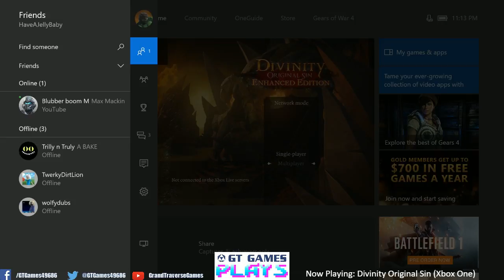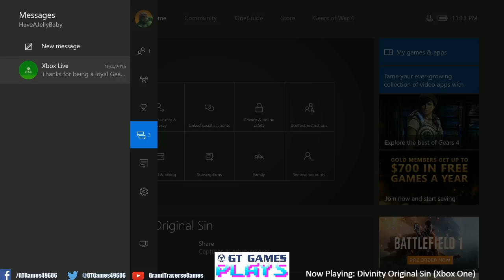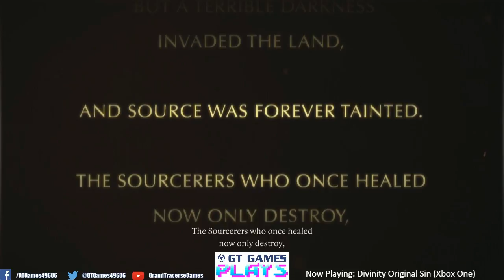GT Games Plays Divinity Original Sin Enhanced Edition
GT Games Plays Divinity Original Sin Enhanced Edition -- Watch live